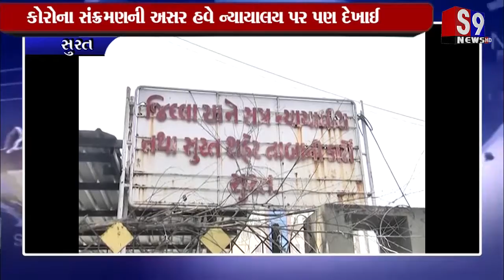સુરત : કોરોના સંક્રમણની અસર હવે ન્યાયાલય પર પણ દેખાઈ